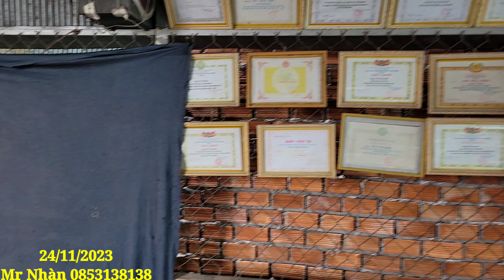MR NHÀN | #0853138138 | GIÁ RẺ TẤT CẢ CHIẾU THỦY PHONG CAO, TRANG SEN ĐẾ VIP, TRANG VÀNG, SAM TRÁI..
Chào mừng quý cô chú anh chị và các bạn đã đến với kênh Bonsai Lục Tỉnh Miền Tây chuyên đề báo giá giao lưu cây kiểng toàn quốc.